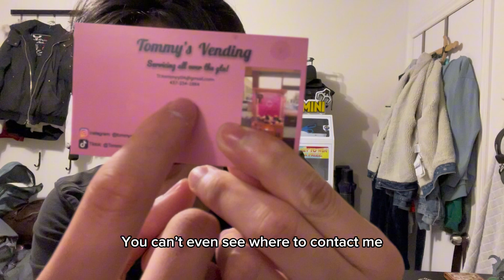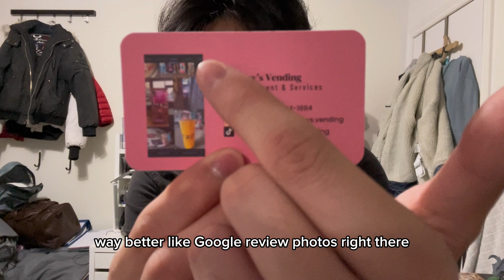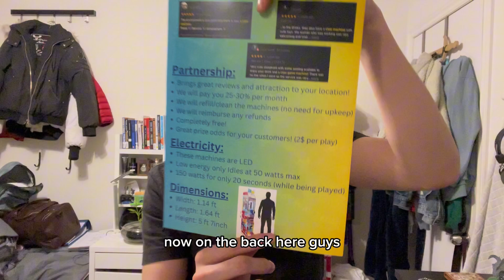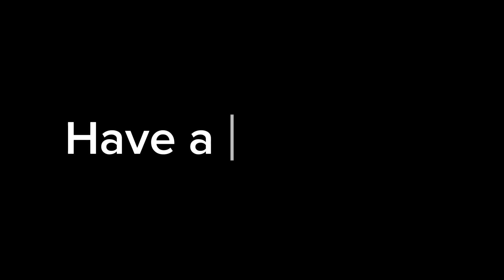Am I coming back to YouTube?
Step into the world of entrepreneurship along side with me, Join my channel as we delve into the exciting realm of claw machines, where young minds like ours learn valuable lessons in business, strategy, and perseverance. Follow along as I navigate through the highs and lows of running your own claw machine business, sharing tips, tricks, and insights along the way. Whether you're a budding entrepreneur, a claw machine enthusiast, or simply curious about the behind-the-scenes of arcade success, my videos offer a fun and educational glimpse into the journey. So, grab a seat, buckle up, and let's embark on this entrepreneurial adventure together!